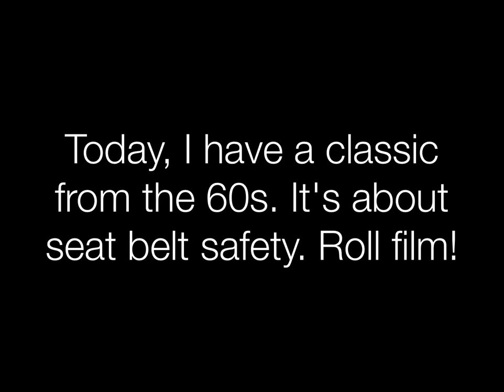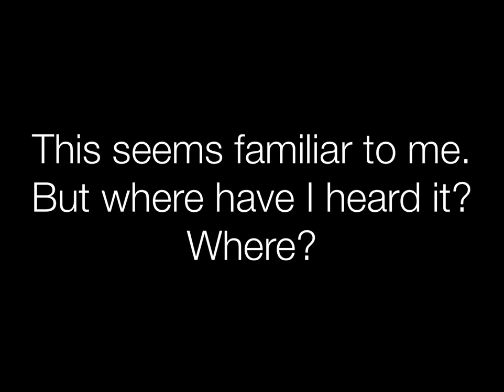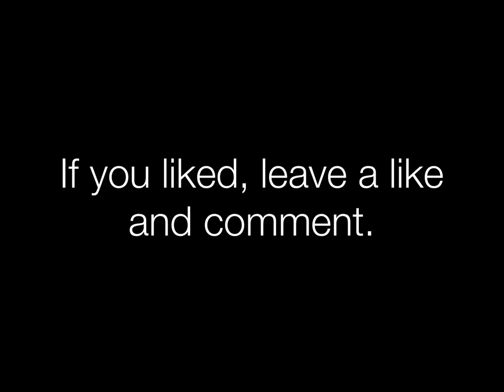PSA Nightmares Live: Buckle Up For Copying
Today I talk about an antique PSA. This is a starter episode for anyone not familiar with my humor

PSAS Used:
National Safety Council: Buckle Up For Safety